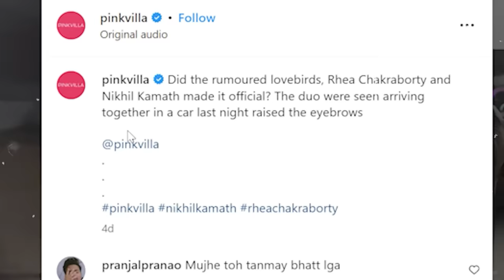Tanmay Bhat and Rhea Chakraborty are Dating ? 😍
Get ready to dive into the happenings, in B Town aka Bollywood! Have you heard about the connection between the popular Bollywood star Rhea Chakraborty and the hilarious Indian YouTuber Tanmay Bhat? 🌟 Well we have not either apparently...So don't miss out – hit play now and join in on the conversation! 🔍📌

reha and tanmay 00:00
salman khan and arijit singh fight  02:11
Rajkundra  03:40